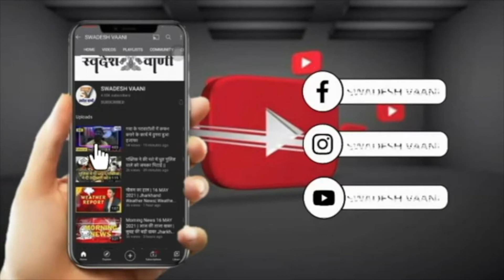Giridih || बगोदर विधायक ने कहा कि गिरिडीह जिला में अभी 350 ऐसे गांव है जहां सड़क नहीं है- विनोद सिंह